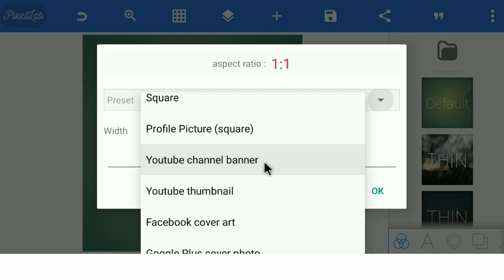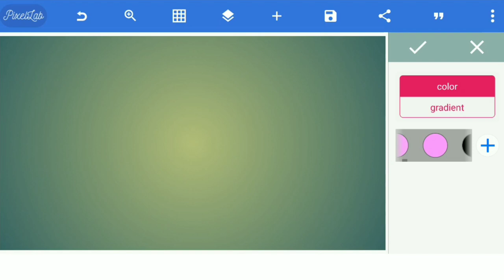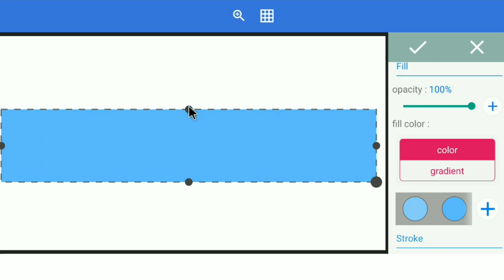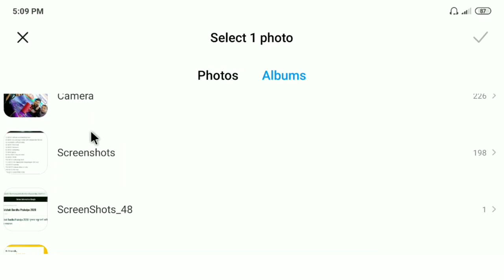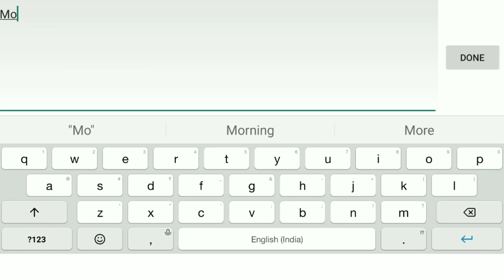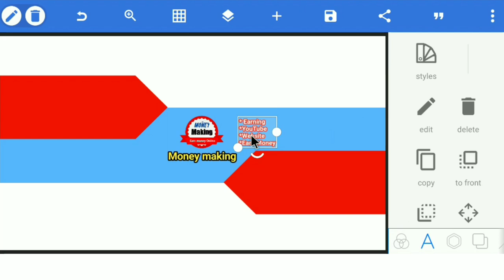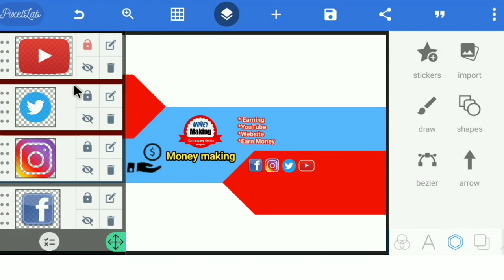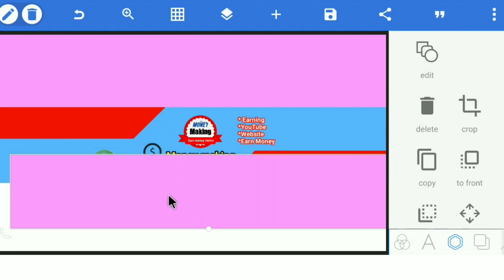How to Make YouTube Channel Art/Banner | channel logo | money making tips 2020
Hi friend I shows in this video How to Make YouTube Channel Art/Banner | channel logo |  money making tips 2020. You can now start a new YouTube channel and make money online in 2020. Upload a channel logo also showing in this video how to add channel description, how to upload channel logo and channel art. I hope you may like this video.

About Maney Making Channel :
Many of you know me as New Tech Bapi, where I give a Govt Scheme related video. From now on, I will go through "Money Making" this channel with only Earning related videos.That means A-Z will get a video from here about government jobs, all private job updates and how to build a career online, which can play an important role in your career.
Your Quarry :
1) open YouTube channel
2) how to create new YouTube channel
3) how to open YouTube channel and upload logo and channel art
4) start a YouTube channel and make money
5) how to upload channel logo,
6) how to add channel art on YouTube
7) add channel banner